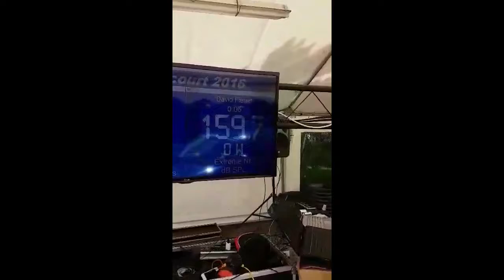Berlancourt qualifications Extrem NL 2016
Voiture de démo

2 ampli Soundigital SD20KD SMD